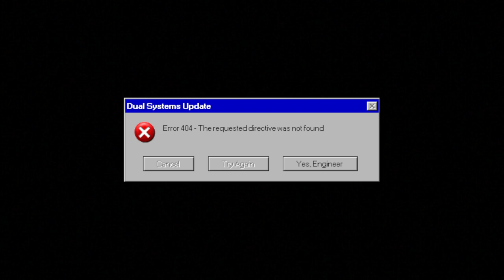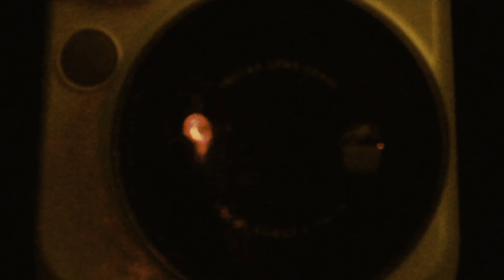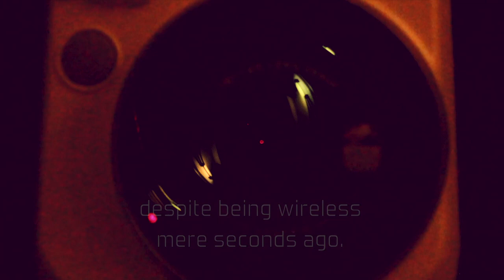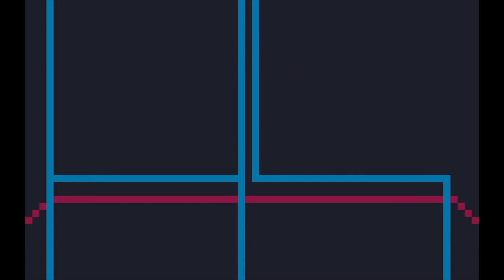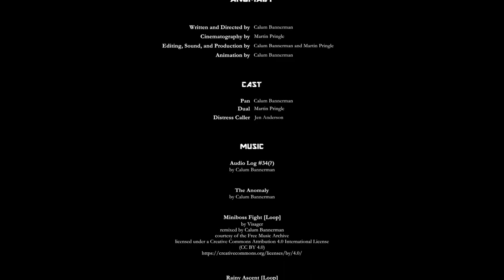Anomaly (2020) | Sci-Fi Short Film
The year is unimportant. Humanity scours the far reaches of the cosmos for asteroids to mine and planets to inhabit, building space stations as they go. For Pan, lone engineer, tasked with maintenance of the remotest outposts, life in outer space is a drag. It's hardly made more bearable by the constant presence of their AI companion, Dual - an acerbic autopilot with a dry wit and little else.

When a rogue frequency promises an injection of adventure into an otherwise dull and lonely life, Pan leaps at the opportunity to track it to its source. Hyper-jumping to an unexplored region of space... what could possibly go wrong?

Calum Bannerman and Martin Pringle are amateur film-makers based in Glasgow, Scotland. They've known each other since childhood, and enjoy nothing more than exchanging creative ideas, and working together to bring them to fruition. This is their first short film collaboration.

CAST
Pan - Calum Bannerman @calbannerman
Dual - Martin Pringle @martinrosspringle
Distress Caller - Jen Anderson